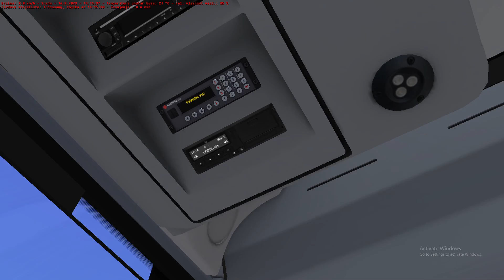OMSI 2 Dolni Kounice » 512 | Iveco Crossway LE